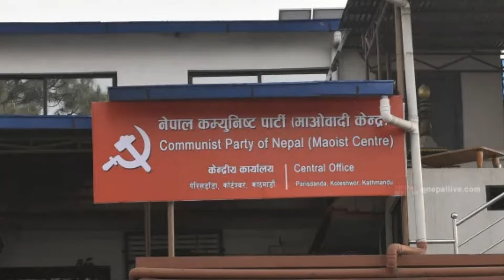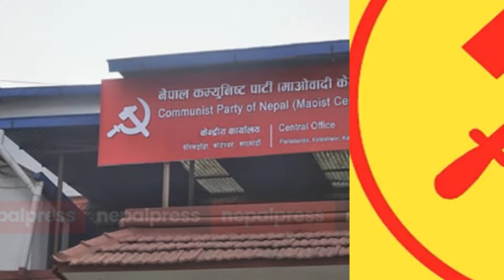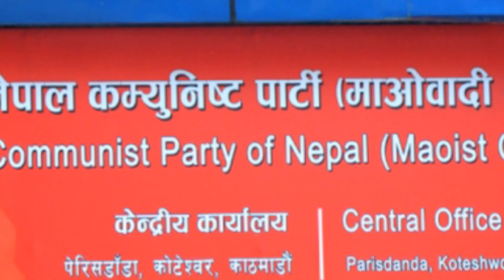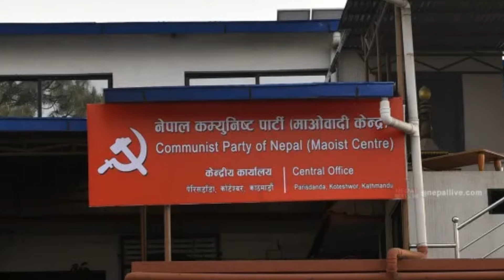के माओवादी र रास्वपाबीच सहकार्य हुन लागेको हो ? Prachand | Rabi lamichhane